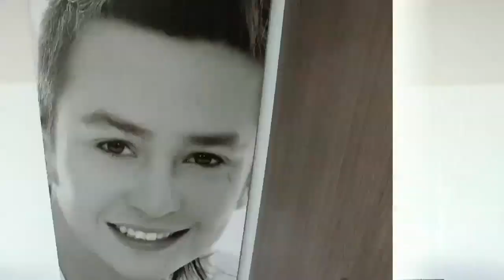La Red: Muy curiosa, así es la casa de Sebastián Vega y su familia - Caracol Televisión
Carlos Vargas visitó la casa del actor, quien espera su segundo hijo, y no se quedó con las ganas de husmear cada rincón y divertirse con una de las cosas más curiosas que tiene Vega en su hogar.